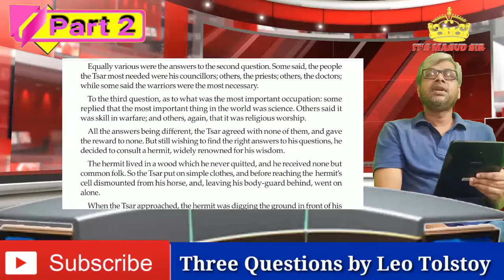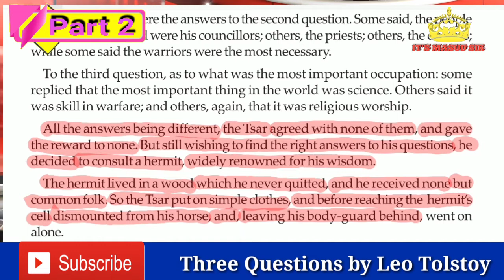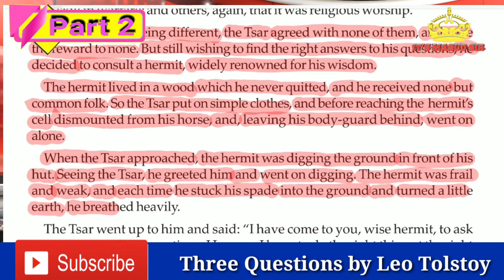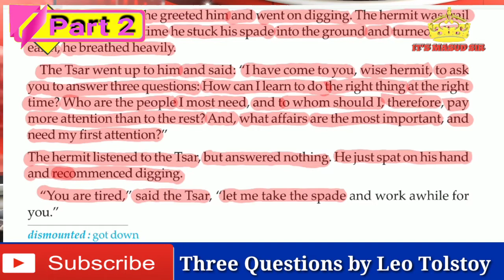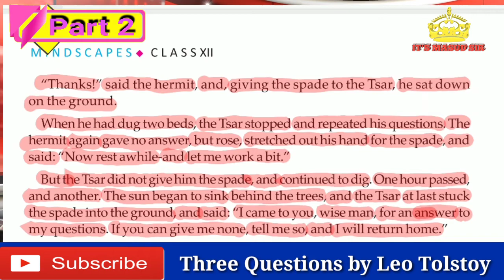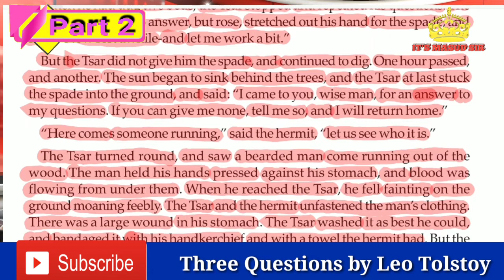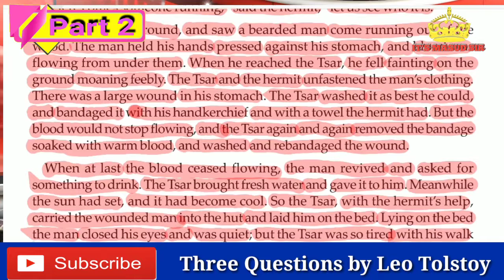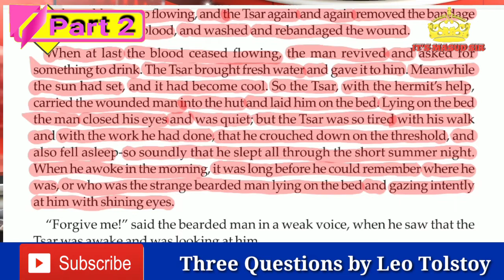Three Questions By Leo Tolstoy Bengali Analysis Part 2